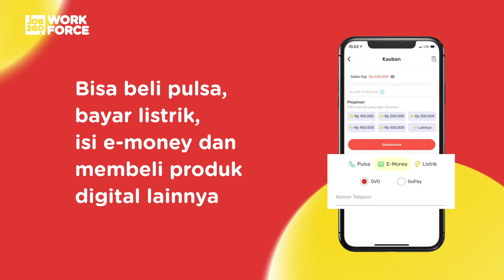Satu Aplikasi Untuk Semua Kebutuhan Keuangan Karyawan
Super App ini terintegrasi dengan Workforce Management Tools yang bisa digunakan untuk:
• Mengakses gaji di awal, langsung cair
• Mengajukan pinjaman dengan mudah
• Membeli pulsa, membayar listrik, mengisi e-money dan membeli produk digital lainnya.

Nantikan fitur2 inovatif kami seperti Investasi, Asuransi dan lainnya.

Hubung Sales Representative Kami:
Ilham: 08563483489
Maria Ulfa: 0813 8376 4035